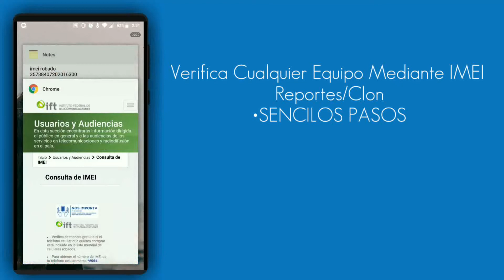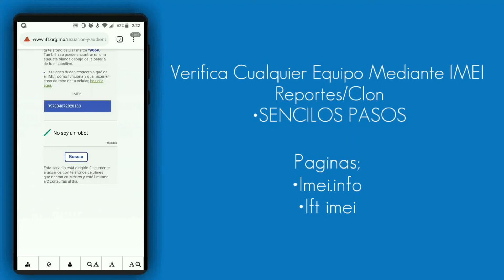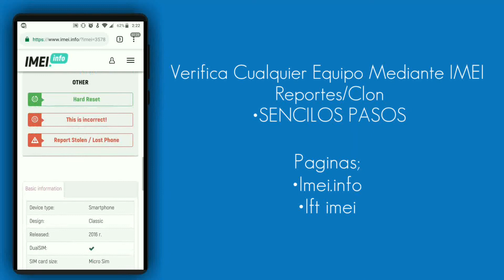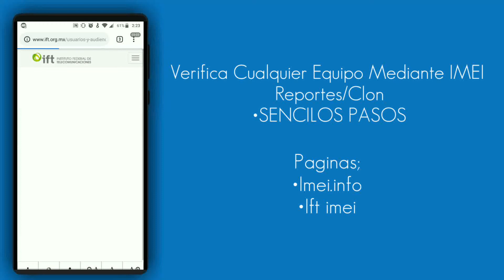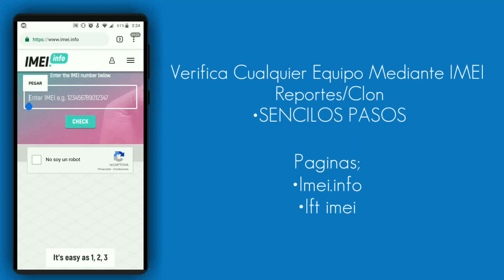COMO SABER SI TU CELULAR TIENE REPORTE DE ROBO CON ESTOS SENCILLOS PASOS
Aqui!!!
Espero les ayude mucho y compren o cambien el equipo correcto y nos los estafen!